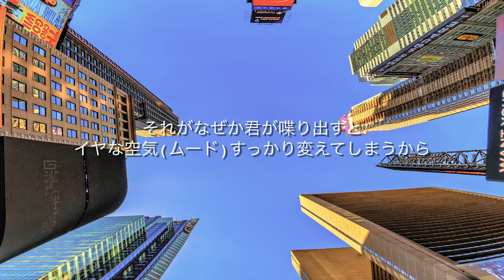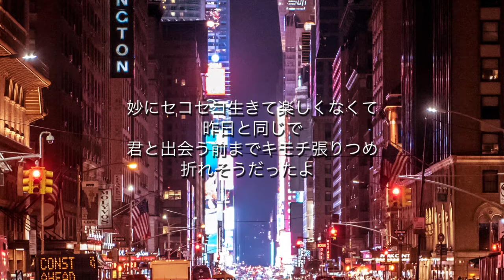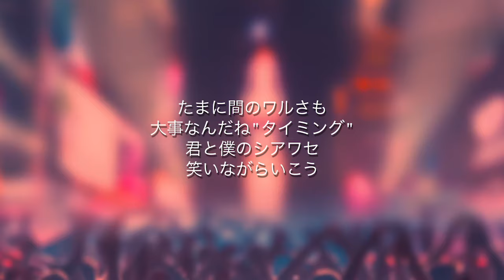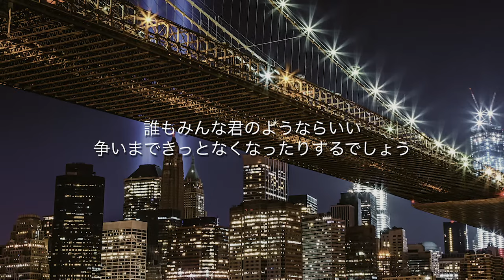タイミング - ブラックビスケッツ (高音質 / 歌詞付き)